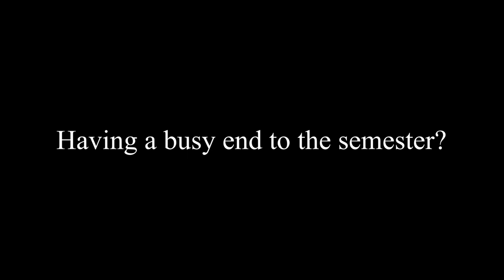THE PAPER COPY Trailer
Tomorrow, get ready to meet Lenny.

THE PAPER COPY
Premiering May 6th, 2023
Written and Directed by Erik Wells
Produced by Julia Savoca Gibson, Jenna Massey, and Erik Wells
Trailer Song: "These Boots Are Made For Walkin'" by Parquet Courts